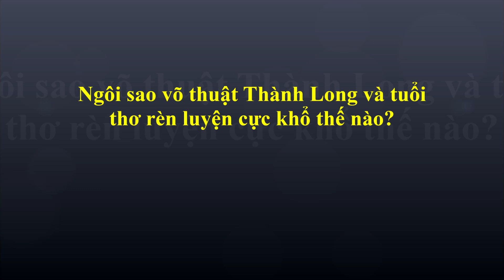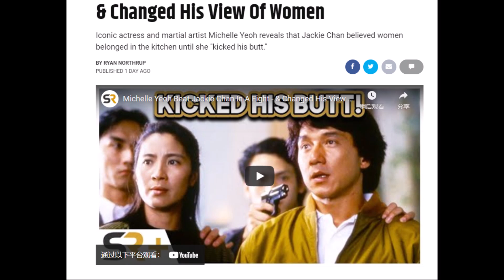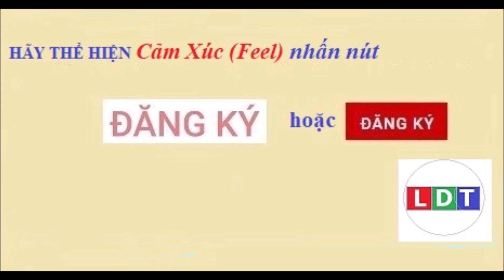Ngôi sao võ thuật Thành Long và tuổi thơ rèn luyện cực khổ thế nào